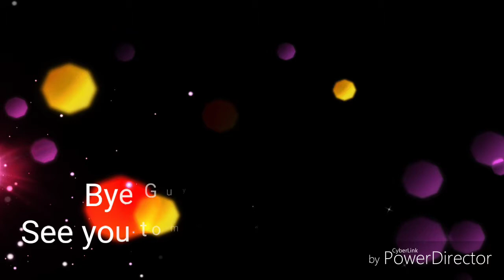Next Adventure | Vlog (Day 617)